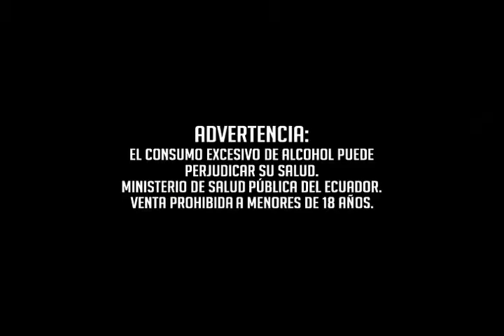Fabricio Barragán, Pilsener Light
Mi trayectoria como actor y modelo profesional. Espero sean de su agrado. Les comparto mi trabajo, con mucho cariño. Sólo son algunos de mi extensa biblioteca. Gracias por los que siempre apoyan con su optimismo y franqueza, y me pedían verlos.